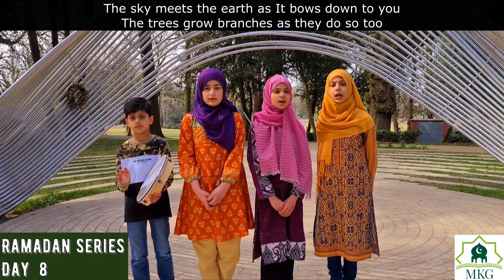Ramadan Series - Day 8 - Light of the universe - English Nasheed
Nasheed: Light of the universe
Vocals: Javeria | Myra | Khadijah | Hasnain